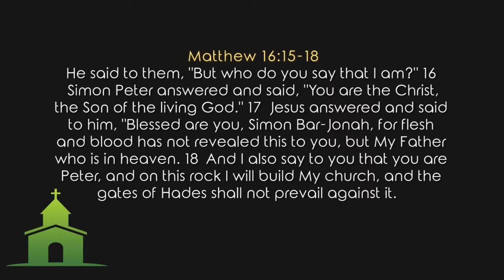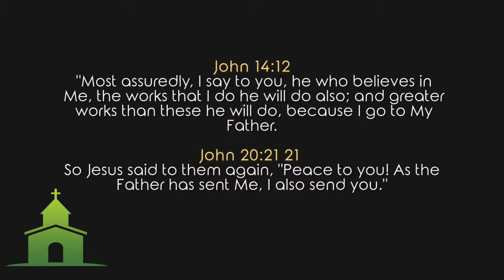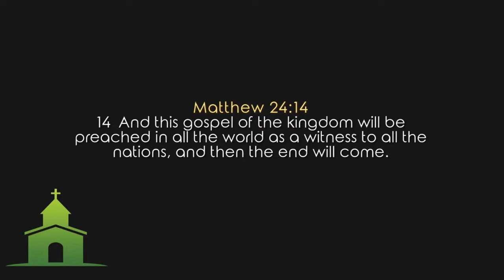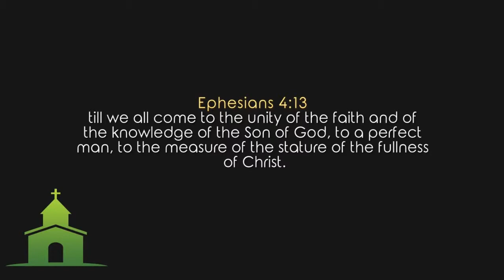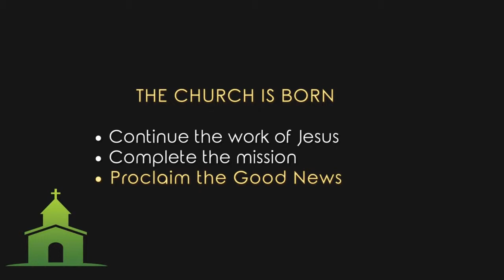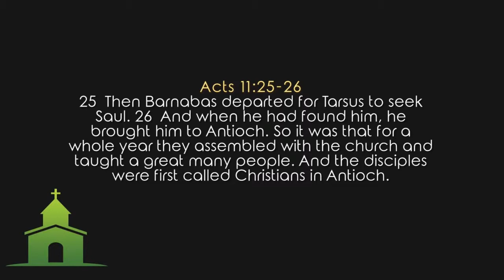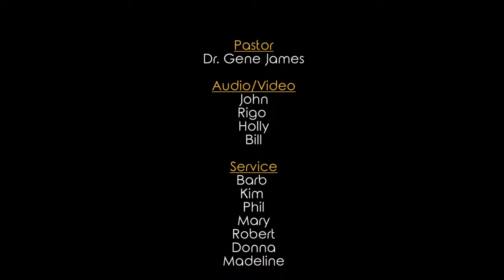Dr Gene James- The Church is Born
Matthew 16:15-18 He said to them, "But who do you say that I am?" 16  Simon Peter answered and said, "You are the Christ, the Son of the living God." 17  Jesus answered and said to him, "Blessed are you, Simon Bar-Jonah, for flesh and blood has not revealed this to you, but My Father who is in heaven. 18  And I also say to you       that you are Peter, and on this rock I will build  My church, and the gates of Hades shall not prevail against it.

• Continue the work of Jesus
• Complete the mission
• Proclaim the Good News